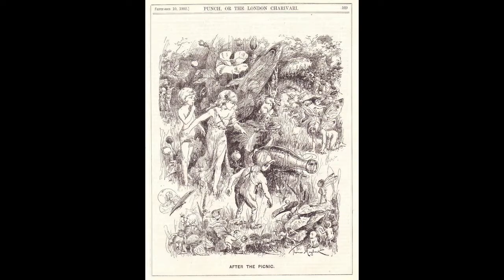Fairy Paintings and Illustrations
European Fairy Tales Paintings and Illustrations

South London HiFi - Enchanted Forest Dub
Text Me Records/Leviathe - Vanity Reprise